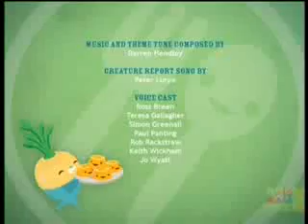Octonauts s1e38 - slime eel.avi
Octonauts